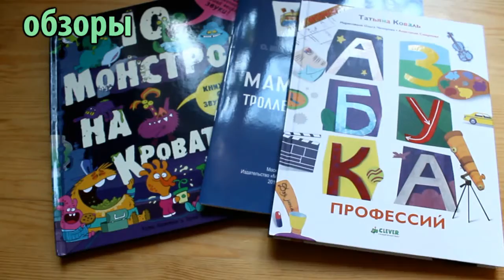ТРЕЙЛЕР КАНАЛА // MY CHANNEL TRAILER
Привет! Мы семья из Санкт-Петербурга. Вера, Женя и маленький Артёмка. На канале мы рассказываем об интересных местах Петербурга, книжных обзорах и наших весёлых буднях. :)

Я подтверждаю регистрацию своего блога на медиплатформе Hello, Blogger. Регистрационный номер ccb2ab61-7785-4ca0-b795-fb57bf2d5bf7-179.